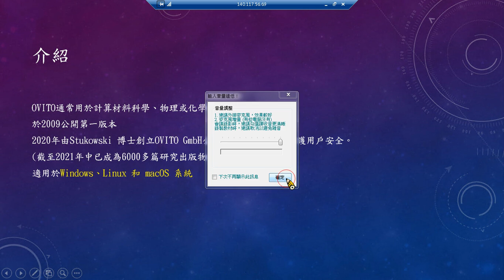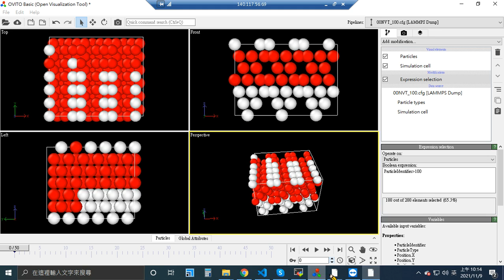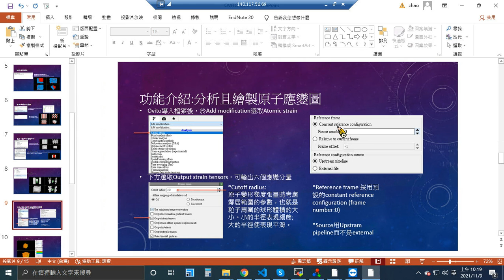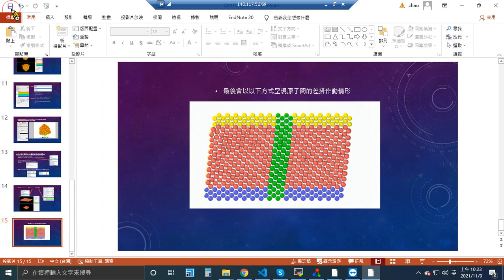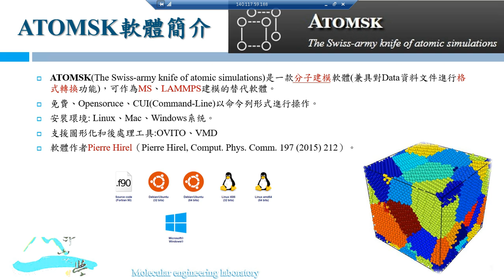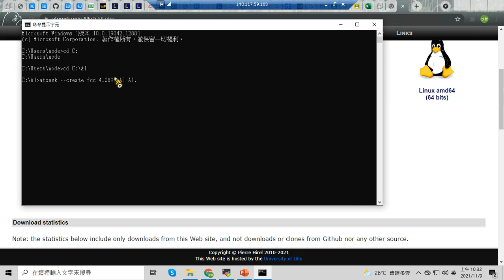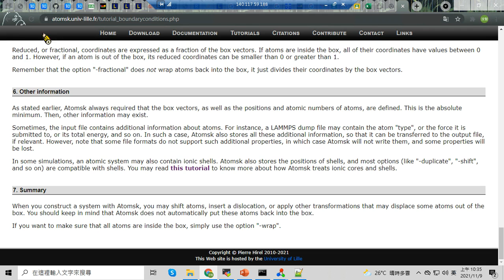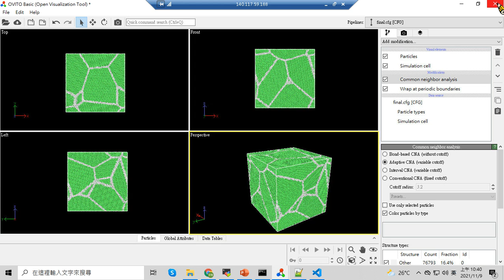自由軟體報告_第四組&第五組